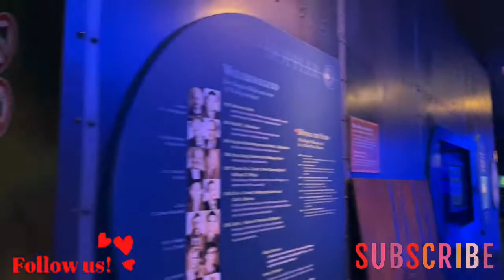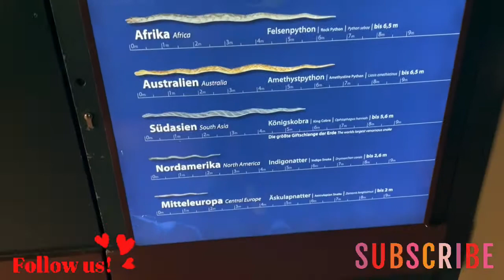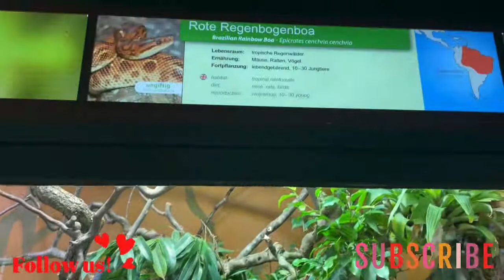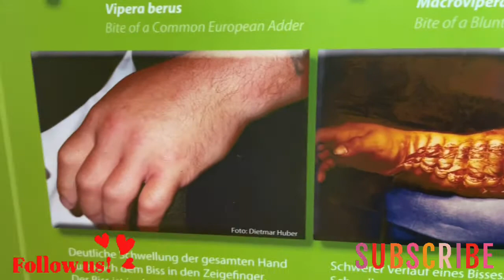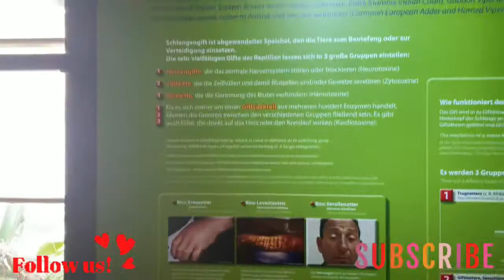Trip to Haus der Natur in Salzburg Part 2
Haus der Natur in Salzburg Österreich